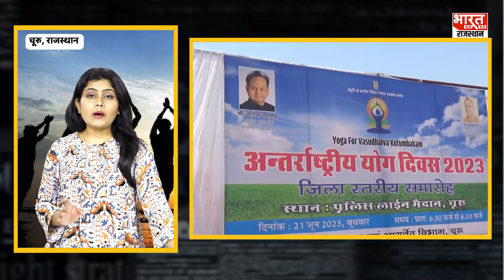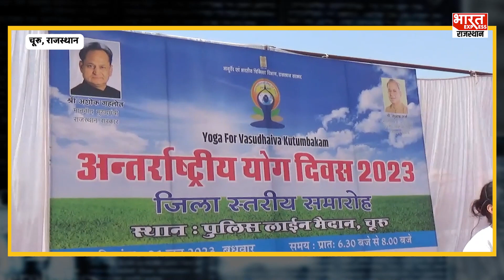चूरू में अंतर्राष्ट्रीय योग दिवस का आयोजन, महिला आयोग अध्यक्ष रेहाना रियाज ने दिया योग को बढ़ावा